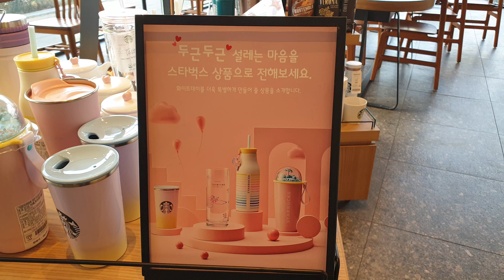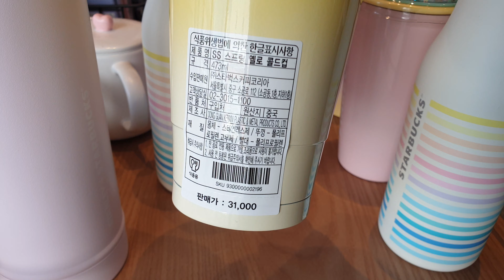[스타벅스] 텀블러 업데이트 화이트 데이 시즌 Starbucks tumbler update whiteday season [4K]